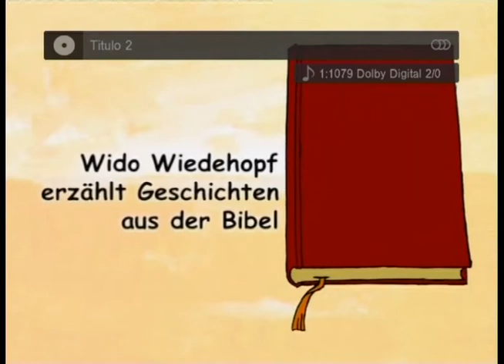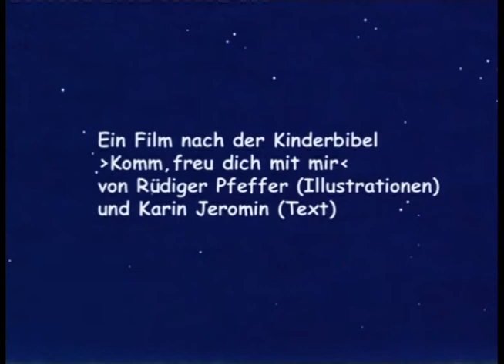La història del Nadal